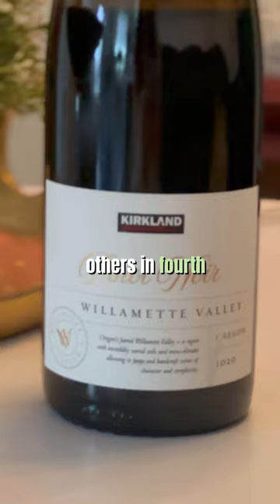Ranking Kirkland Signature Red Wines: Which one’s are the best?